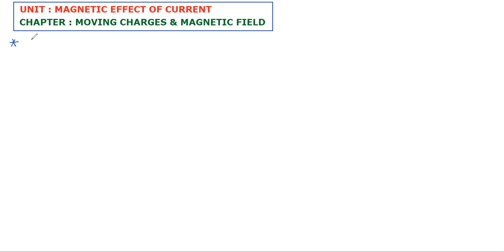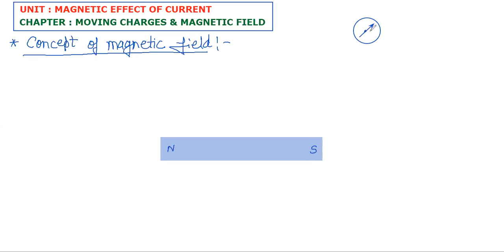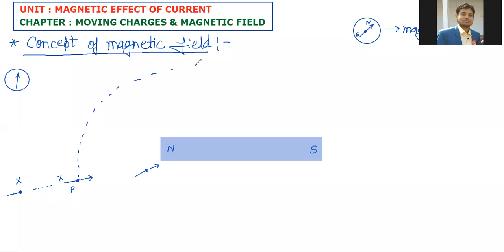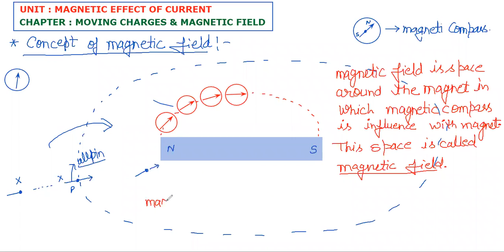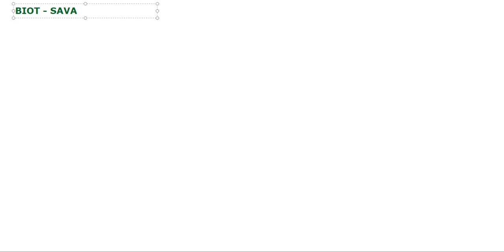MAGNETIC EFFECT OF CURRENT PART1 | ORESTED EXP | BIOT SAVART LAW | PHYSICS | RAIEDU | ASHEESH RAI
MAGNETIC FIELD
ORESTED EXPERIMENT

Thank-you friends